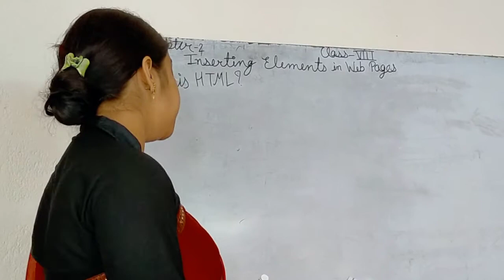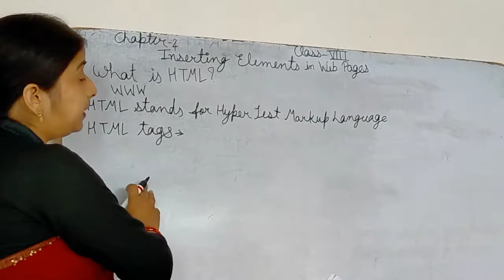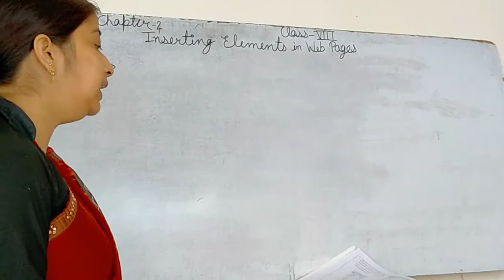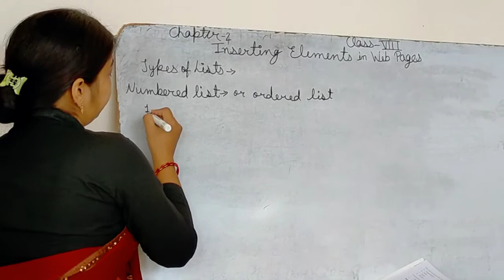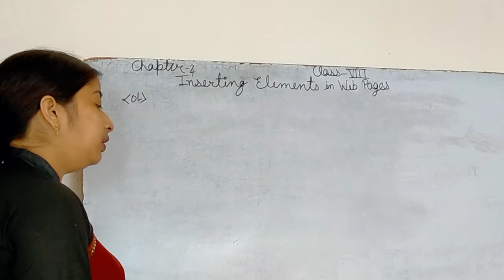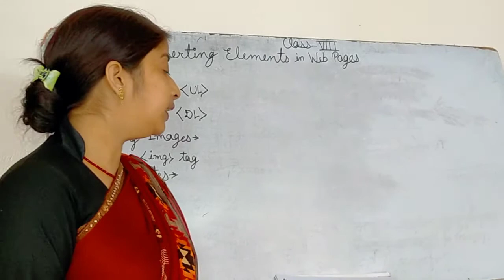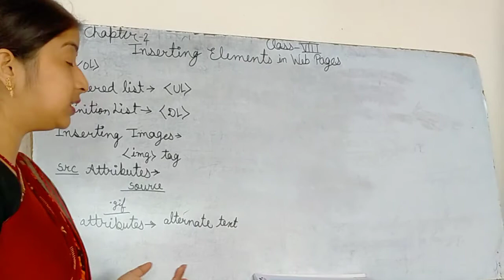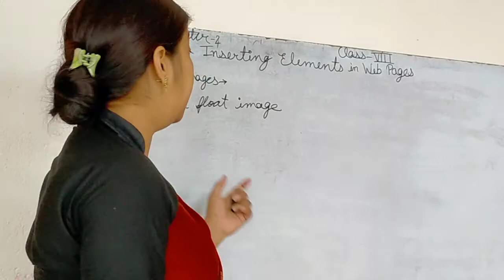Computer class8 chapter2 part1